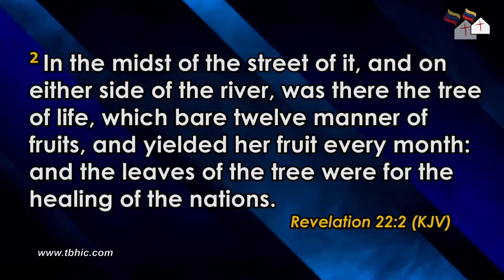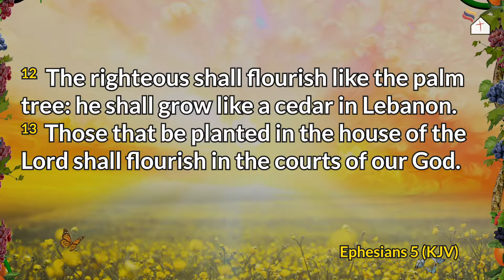5th Annual Convention 2019 Day 3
Ministering: Pastor Charisse Alvarez